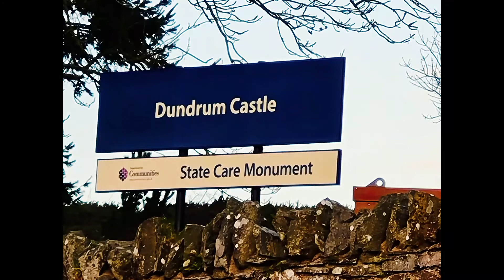Dundrum castle Co.Down Newcastle mourne mountains dji mini 2 drone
short video i made of Dundrum bay & castle leading to murlough beach overlooking the mourne Mountains